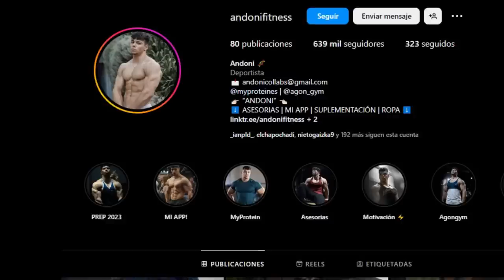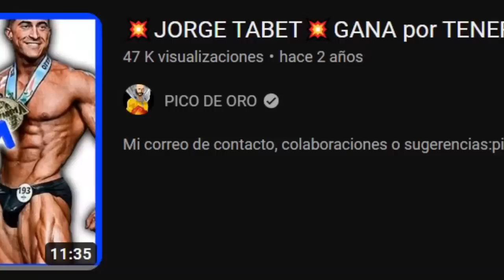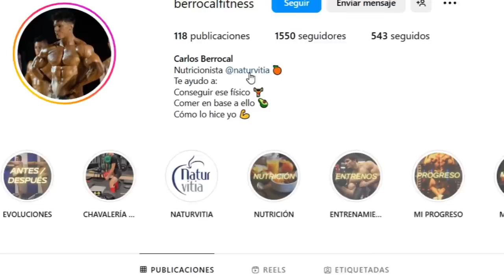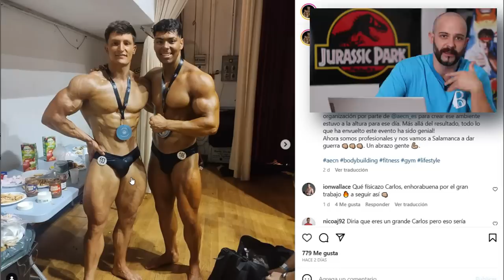¿POR QUÉ ABUCHEARON a ANDONI FITNESS?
Se escucharon abucheos y gritos de "tongo" en el momento de recibir la primera posición Andoni Fitness.

Andoni se proclamó campeón en la categoría classic physique talla alta en la asociación AECN.

EL DÍA SIGUIENTE a MI COMPETICIÓN 😈
CAMPEÓN en COMPETICIÓN NATURAL | SHOW DAY 🏆
ANDONI COMPITE EN CULTURISMO NATURAL SALE EN 100 KG Y GRITAN TONGO ? - Victor Valdivia

-mens physique
-classic physique
-212
- open

-Bikini fitness
-wellness
-Women’s Physique
-culturismo